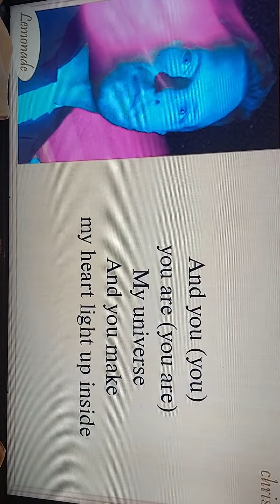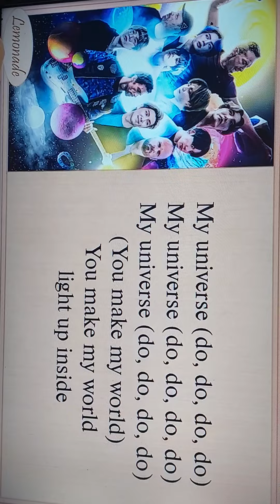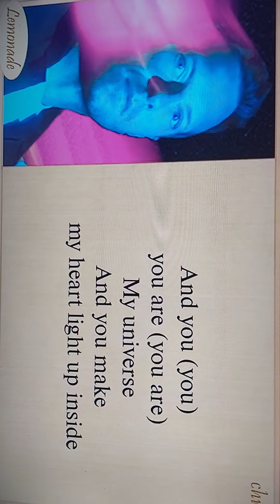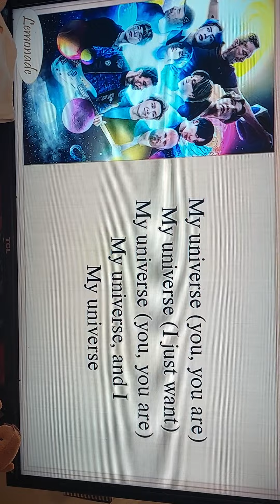my universe by coldplay and bts 💜